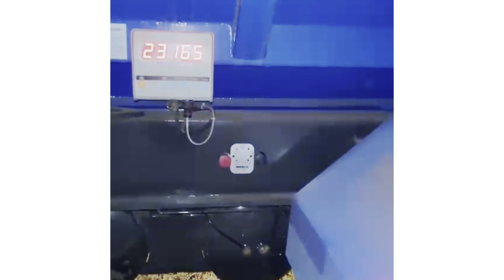Welifying company уборка пщеницы 2022